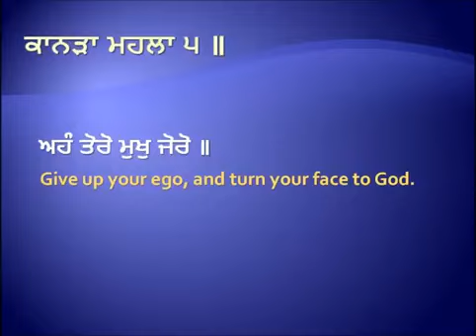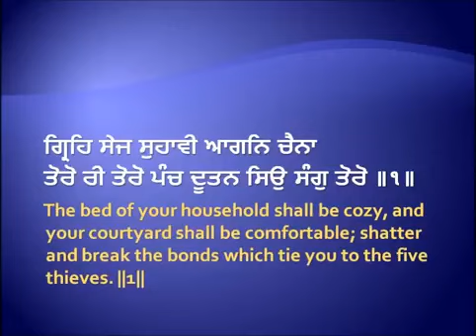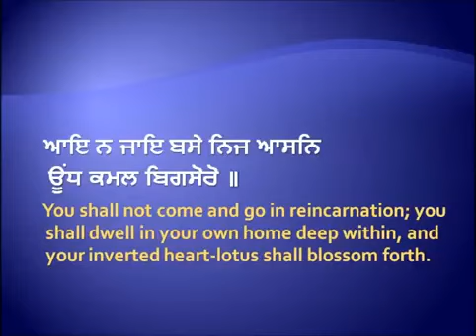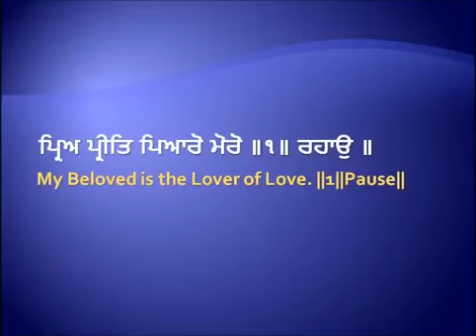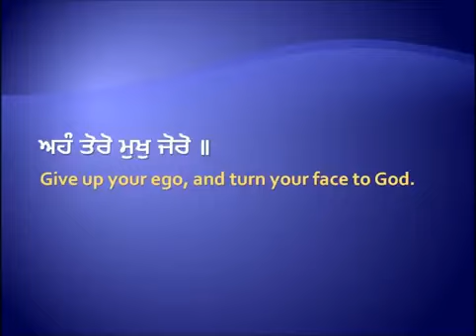Ahang Toro Mukh Joro